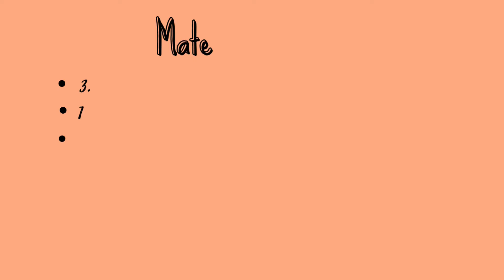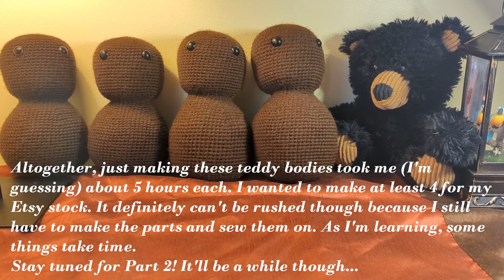{Time Lapse Style} How I Crochet Teddy Bears Pt. 1 🐻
Hi everyone, Happy Friday!  I'm excited to finally be posting something full-length again. Editing this video only took about 6 hours which is better than usual. It usually takes me 8 hours or more. I thought I'd try out the time-lapse-style videos that are popular at the moment. Hope you all enjoy this one. 💗

                                                                                                   Savannah 🍂

I was inspired by @ToTheKnitPoint  ✨

VIEN - dynamite lofi - bts (방탄소년단)
C Y G N - LA BOHÈME 🌿 [lofi future beats]